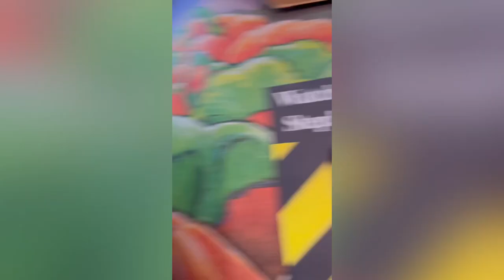Pumpkin patch,October 30, 2023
Pumpkin patch